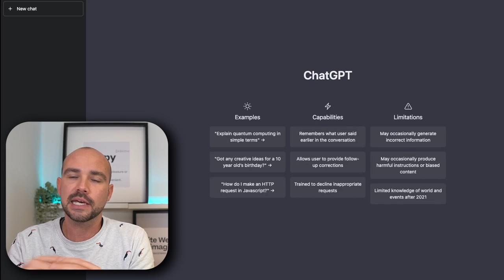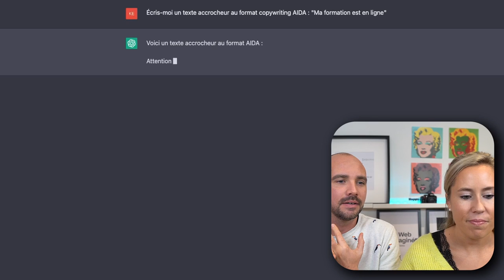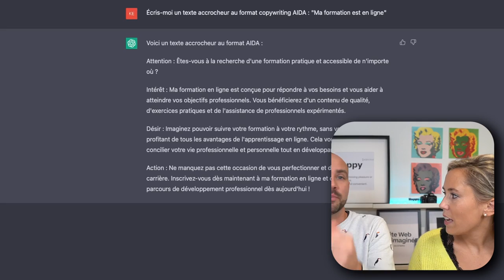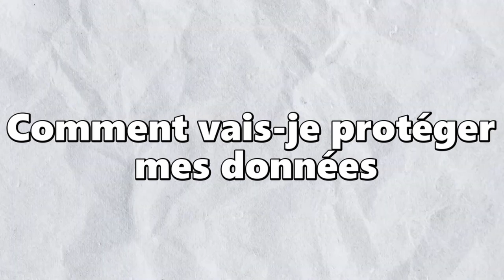Les 6 Meilleures idées Business à créer avec l'intelligence artificielle l'OpenAI - Chat GPT, etc...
Aujourd’hui,
Tu vas comprendre les mérites de l'intelligence artificielle (IA) et plus particulièrement les meilleures idées Business pour se lancer grâce à l'intelligence artificielle (IA)

Quoi de mieux que OpenAI co-créée par Elon Musk et Sam Atman pour nous inspirer le contenu de cet article de blog!

On va t'expliquer c'est quoi l'intelligence artificielle (IA), comment elle va révolutionner notre futur dans le milieu entreprenarial et comment en tirer parti au maximum pour augmenter ton chiffre d'affaires et optimiser ton temps

Peut-être que tu penses 👇

💬 " Oulaaaaa, l'intelligence artificielle, ça me fait peur! De un, je ne sais pas très bien comment me lancer à l'utiliser. Et de deux, j'ai l'impression qu'elle va me piquer mon boulot!" 💬

Comme tu le verras, l'intelligence artificielle est à l'origine d'une révolution qui s'apprête à éclater dans le monde entreprenarial. Tu ne dois pas en avoir peur, il faut juste comprendre 2-3 éléments pour en tirer profit et s'en servir de façon honnête et éthique.

Considère l'intelligence artificielle comme ton futur bras droit en titan 🦾

Et ce, bien sûr, pour plus de confort de vie et de temps pour sois

Donc prends un petit cappuccino, mets-toi à l'aise, et c'est parti mon kiki, on t'explique tout 🤓

Voici ce qu'on va voir ensemble :
0:00 Intro
0:30 Qui sont Elon Musk et Sam Altman et c'est quoi OpenAI?
2:15 Quels sont les outils de l'Open AI, que nous permettent-ils de faire et quelles sont les différentes façons de les utiliser?
6:34 Pourquoi utiliser l'intelligence artificielle (IA) pour développer ton Business? Les 5 avantages à utiliser l'intelligence artificielle (IA) dans son Business
12:35 Quelles sont les 6 idées Business à développer avec l'intelligence artificielle (IA)?
12:54 Idée business n° 1 Création de contenu
13:44 Idée business n° 2 Copywriting
17:20 Idée business n° 3 Création de Site Web
18:40 Idée business n° 4 Pour optimiser le SEO
19:59 Idée business  n° 5 Aide à la création de contenu "visuel" (ex. Notion AI, ...)
21:09 Idée business n° 6 Transcription de l'audio (ex. 1x Newsletter par jour comme Antoine BM?)
24:24 Les 10 questions à te poser pour développer ton Business grâce à l'intelligence artificielle

Crédits :
Photos = Unsplash
Gifs = Giphy